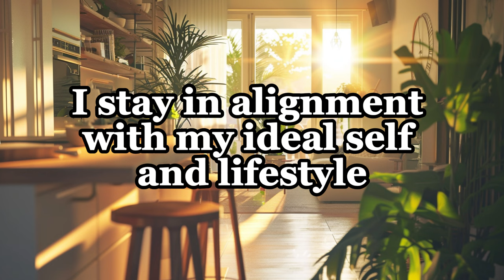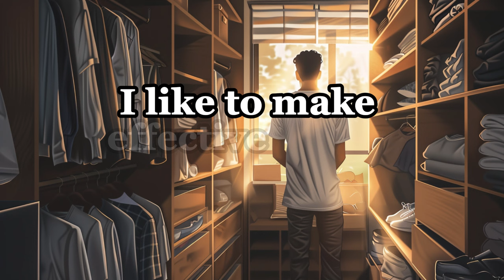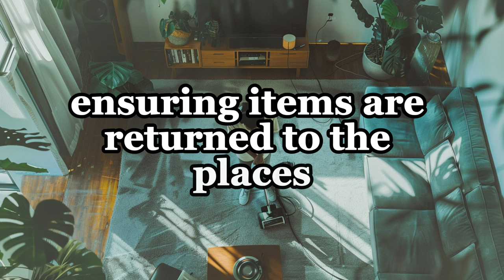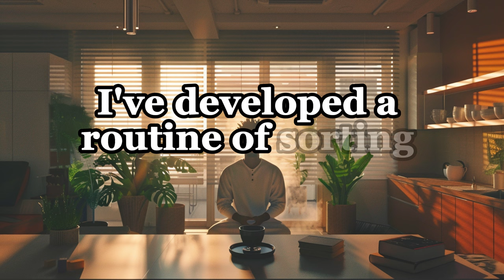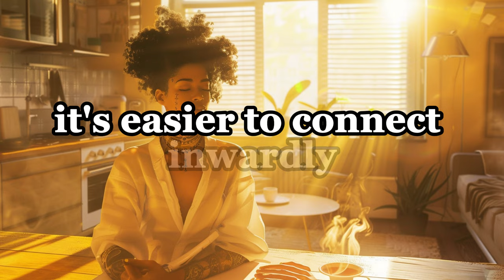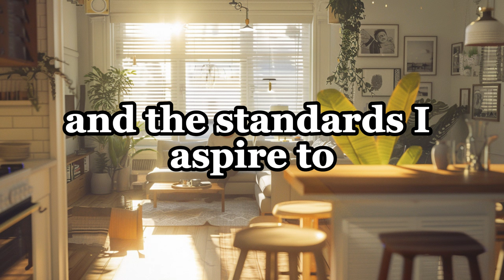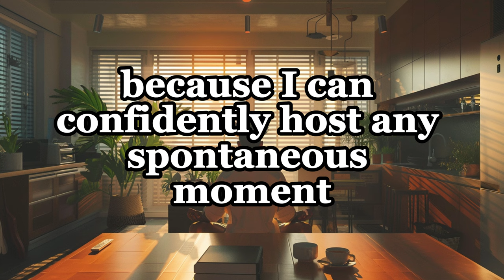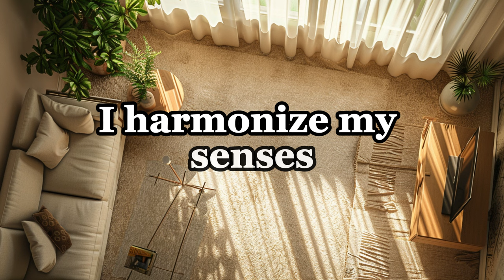Declutter Faster | Boost Cleaning Motivation with Affirmations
Powerful tools to shatter the mental barriers holding you back. CLEANING AFFIRMATIONS THAT WORK!  These affirmations for cleaning will motivate you to organize and tidy, not just as chores, but as vital acts of self-care and self-respect.

With each affirmation, you're rewiring your brain, training it to thrive in cleanliness and order. This process isn't about temporary motivation for cleaning and organizing; it's about evolving into the version of yourself who effortlessly maintains a pristine environment. You're building mental toughness and resilience, turning what once felt like a mundane task into an act of deeper self-care.

Embrace this challenge. Change your environment, change your mind, and you'll change your life. Let's get cleaning, not because you have to, but because you want to see what you're truly capable of when you push past your limits.

Inspired by the relentless drive and clarity of David Goggins, combined with the transformative mindset techniques of Dr. Joe Dispenza and Napoleon Hill, these affirmations are engineered to blast through your inner resistance.

What You'll Gain:

1. Serene Living Space: Experience the calm of a neat home that mirrors your ideal self.

2. Enhanced Spontaneity: Realize how immaculate settings invite unplanned gatherings, deepening friendships.

3. Clarity Through Cleanliness: See how clean spaces encourage mindfulness, promoting mental clarity and inner peace.

4. Boosted Creativity: Find out how tidy areas nurture creative ideas and breakthrough thinking.

5. Positive Habit Formation: Embrace the compound effect of small, consistent actions that lead to significant transformations over time.

6. Clarity-Driven Achievement: See how clear spaces help maintain focus on goals, increasing productivity.

7. Joy of Self-care: Experience cleaning as a therapeutic activity that uplifts and cares for your soul.

8. Spiritual Clarity: Experience how a spotless environment facilitates clearer spiritual introspection.

9. Fragrances of Achievement: A home that emanates mindfulness and  scents of order, uplifting your spirit with undertones of success.

10. Identity Reinforcement: Cleanliness that embodies your highest standards and reinforces your genuine identity.

11. Living in Alignment: Actions and spaces that promote life harmony.

Through guided visualization and affirmation reinforcement, this meditation will help you internalize the belief that cleaning is not just a chore but a joyful expression of your best self. Transform your relationship with cleaning from a task to a treasured ritual that brings peace, satisfaction, and fulfillment into your life!